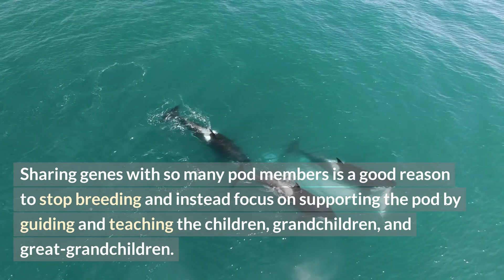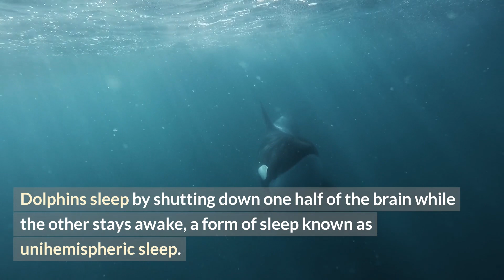Facts about Orcas you didn't know about!🐬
The orca (Orcinus orca), or killer whale, is a toothed whale that is the largest member of the oceanic dolphin family. It is the only extant species in the genus Orcinus. Orcas are recognizable by their black-and-white patterned body. A cosmopolitan species, orcas are found in diverse marine environments, from Arctic to Antarctic regions to tropical seas.

Orcas are apex predators with a diverse diet. Individual populations often specialize in particular types of prey. This includes a variety of fish, sharks, rays, and marine mammals such as seals, other species of dolphin, and whales. They are highly social; some populations are composed of highly stable matrilineal family groups (pods). Their sophisticated hunting techniques and vocal behaviours, often specific to a particular group and passed along from generation to generation are considered to be manifestations of animal culture.

The International Union for Conservation of Nature assesses the orca's conservation status as data deficient because of the likelihood that two or more orca types are separate species. Some local populations are considered threatened or endangered due to prey depletion, habitat loss, pollution (by PCBs), capture for marine mammal parks, and conflicts with human fisheries. In late 2005, the southern resident orcas, which swim in British Columbia and Washington waters, were placed on the U.S. Endangered Species list.

Orcas are not usually a threat to humans, and no fatal attack has ever been documented in their natural habitat. There have been cases of captive orcas killing or injuring their handlers at marine theme parks. Orcas feature strongly in the mythologies of indigenous cultures, and their reputation in different cultures ranges from being the souls of humans to merciless killers.